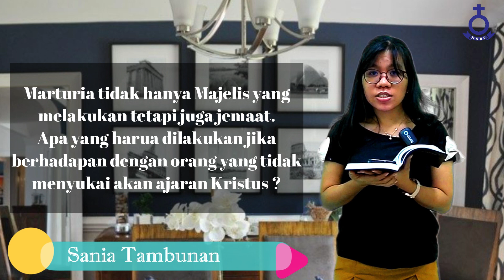Melakukan Marturia, Renungan Harian Jumat 22 Juli 2022, Pdt Ermi Fier Silalahi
Kerabat Kerja

Pembawa Renungan :
Pdt. Ermi Fier Silalahi

Pembaca Firman :
Olivia Simanjuntak

Pemberi Pertanyaan :
Sania Tambunan

Editor :
Tim Multimedia HKBP Setia Mekar 2022